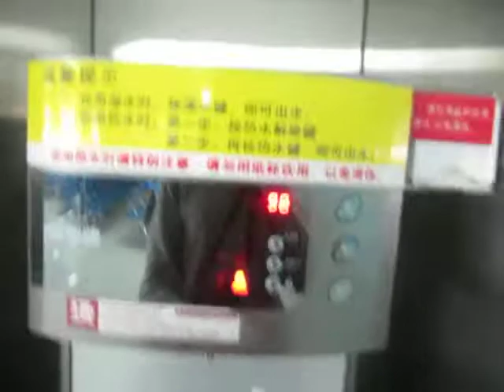How to use Chinese free Water Automatic Machine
First time I saw this unique machine when I was in Dalian(China)
Have you seen it be4? :D